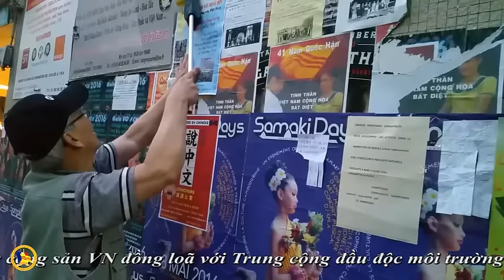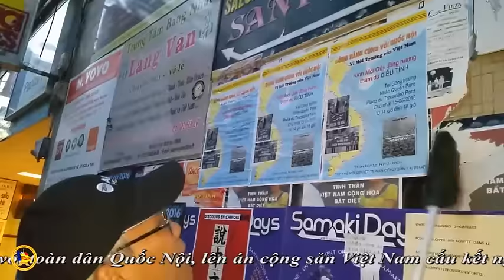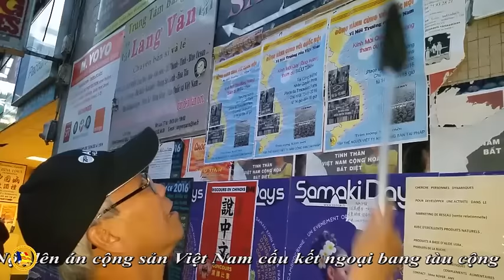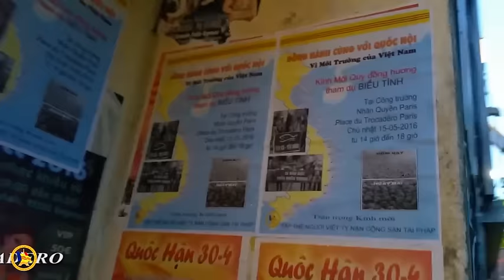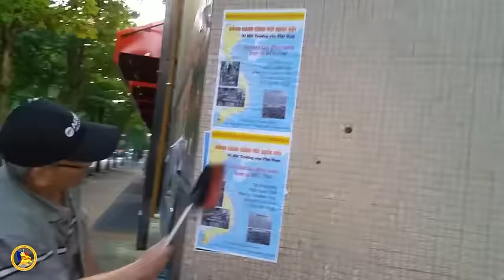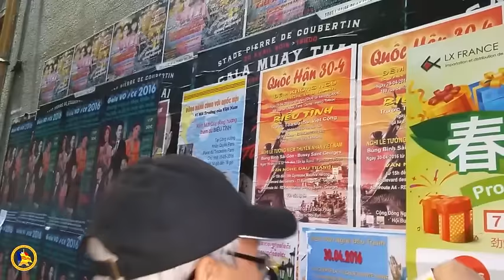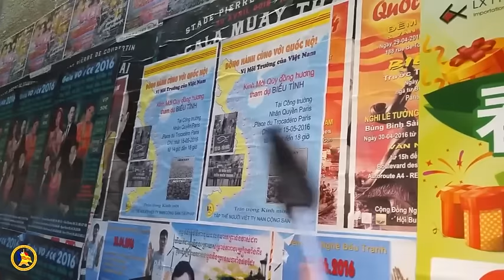Kính Mời Tham Gia Biểu Tình Đồng Hành với Quốc nội Vì Môi Trường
“Paris đồng hành cùng quốc nội”
“XUỐNG ĐƯỜNG VÌ MÔI TRƯỜNG CỦA VIỆT NAM”
Tập Thể Người Việt Tỵ Nạn cộng sản tại Pháp
Kính mời quý đồng hương tham gia biểu tình lên án đảng cộng sản VN đồng loã với Trung cộng đầu độc môi trường sống của dân tộc Việt Nam. Hôm nay vùng biển Việt Nam cá chết, Ngày Mai người dân Việt Nam chết, Vì sự sống còn của cả một dân tộc Việt Nam, chúng ta người Việt hải ngoại cùng đồng hành với toàn dân Quốc Nội, lên án cộng sản Việt Nam cấu kết ngoại bang tàu cộng hủy diệt môi trường của Việt Nam.
Trân trọng kính mời Qúy đồng hương tham gia biểu tình Vì môi trường của Việt Nam.
Chủ Nhật, Ngày 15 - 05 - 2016
Từ 14giờ đến 18giờ
Địa điểm : Công Trường Nhân Quyền – Trocadéro
M° TROCADERO